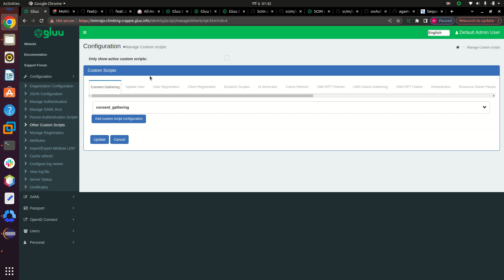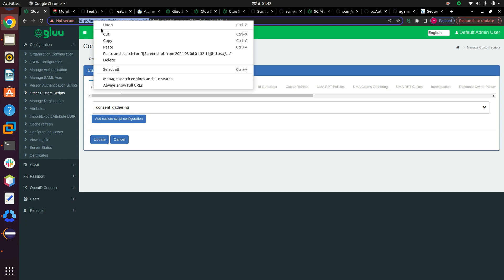User notification over SCIM.